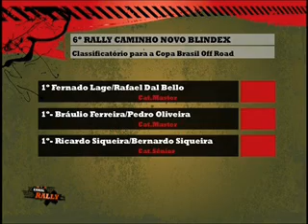P3 PROG CANALRALLY N3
Programa Canal Rally
Band Sports
Parte 3
Neri Produçoes